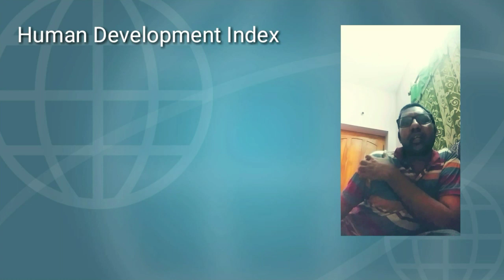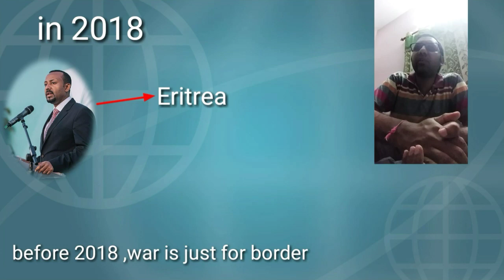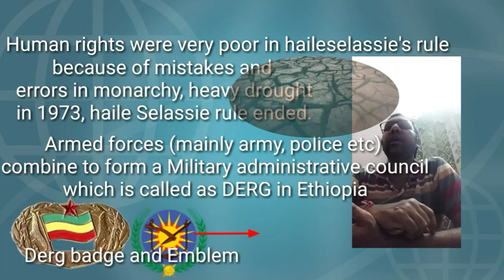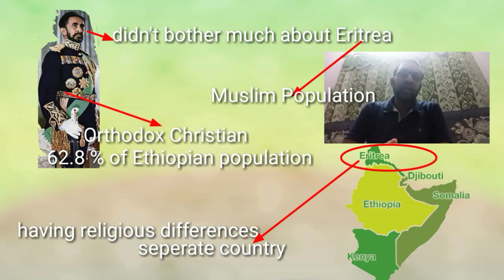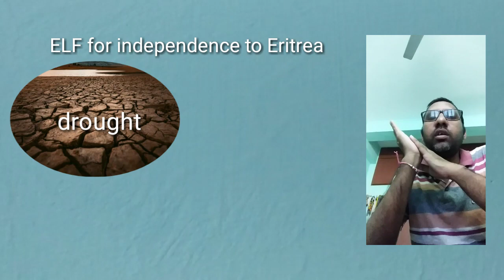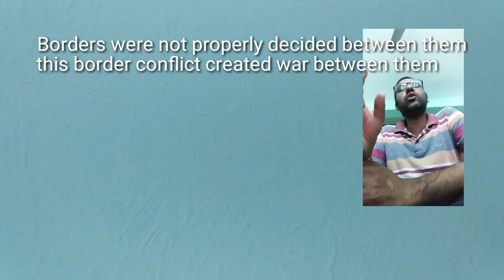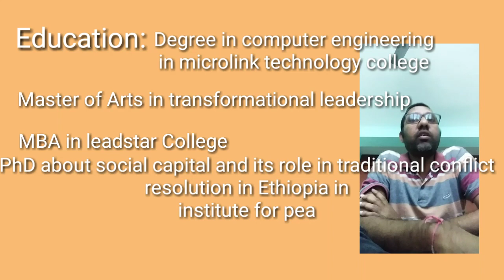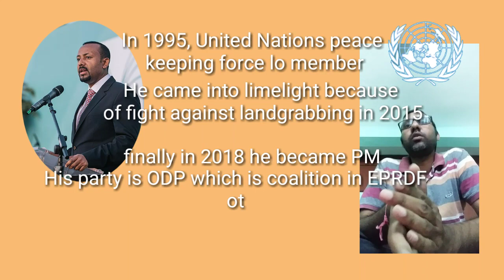Ethiopian prime minister getting 2019 Nobel prize, Ethiopia History Complete Details|KBKS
Ethiopian prime minister About Ahmed Ali got Nobel prize as he solved the conflict problem between Ethiopia and Eritrea which is biggest problem for 20 years because of border. Ethiopia is a part of Horn of Africa which is a very poor country. Now it is a democratic country before that communism and monarchy by different persons.
Ethiopia pradhani ki Nobel prize raavadaniki gala kaaranam, Ethiopia charitra.